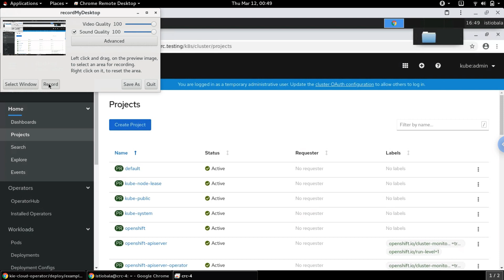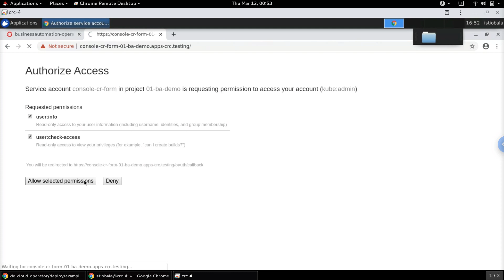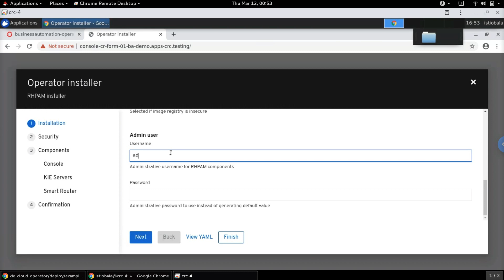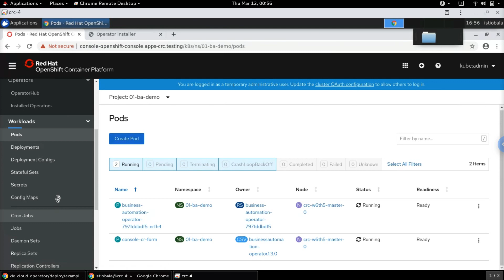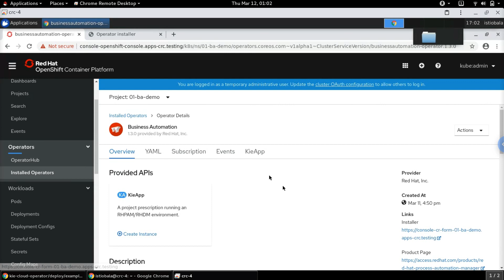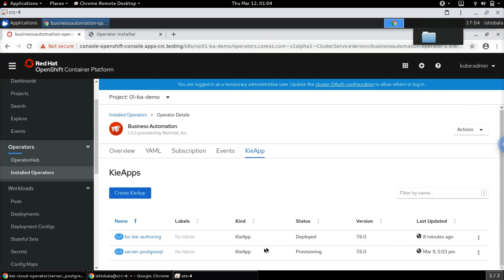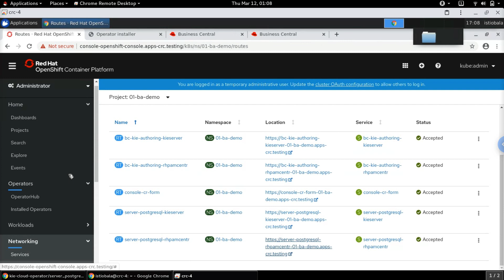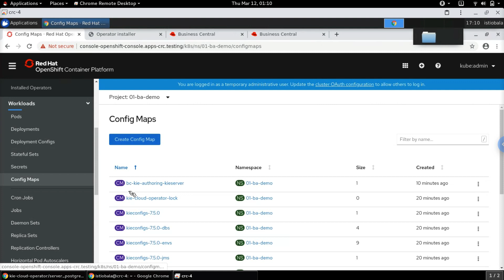Setting up RHPAM/RHDM on Openshift 4 using operator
This video shows how RHPAM/RHDM can be setup using business automation operator on Openshift 4